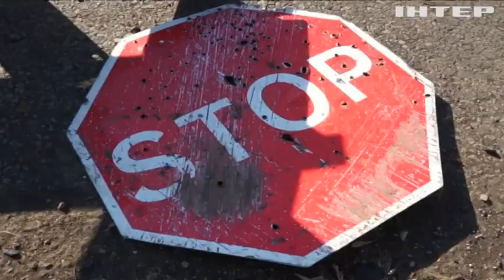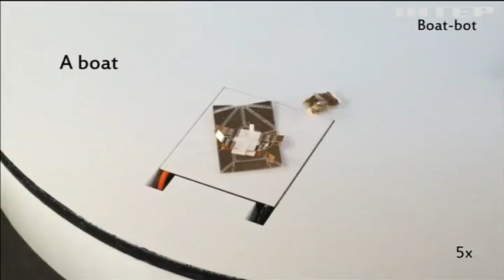Новости 7:00, выпуск за 28 сентября 2017 года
Головні події на цю годину: Хімічної зброї на складах в Калинівці не було - Генштаб; Літакам заборонили літати над Калинівкою; Винних у вибухах в Калинівці притягнуть до відповідальності - Порошенко; Бойовики атакували сили АТО із забороненої зброї; Окупаційна влада Криму винесла вирок Ільмі Умерову; Туреччина завдала авіаудару по північному Іраку (відео); Від землетрусу у Мексиці пробудився вулкан (відео); У Лос-Анджелесі помер засновник журналу Playboy; Науковці створили робота-трансформера (відео); Дівчина застрягла в аеропорту і зняла кліп (відео).